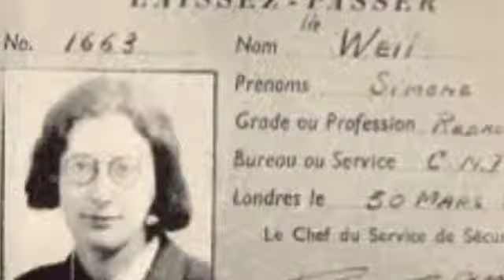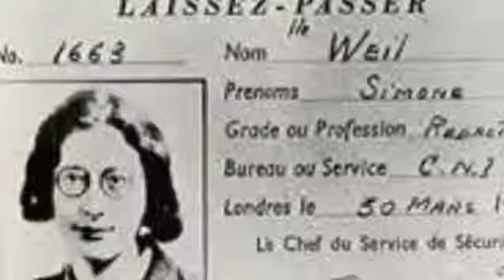SIMONE WEIL, L'INFELICITA'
Da l'Ombra e la Grazia, Lettura di R.Caracci